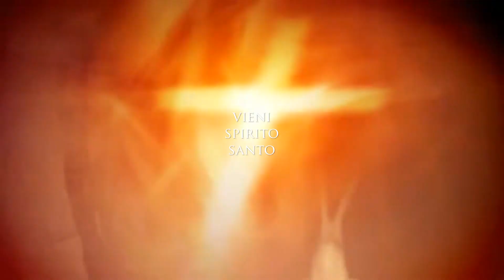Ogni giorno in compagnia dello Spirito Santo: 13 gennaio.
Grazie.